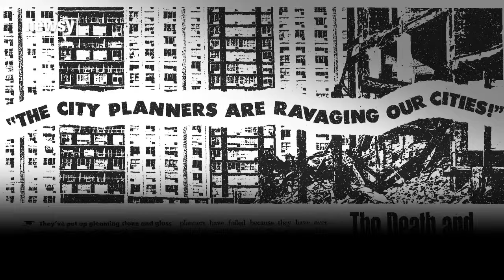Jane Jacobs Changed How We Build Cities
You may not know Jane Jacobs, but on Wednesday, Google and the world honored the journalist and activist who's credited with saving lively neighborhoods.

In the 1960s, many American urban planners wanted to raze slums for new towering complexes. Jacobs, who didn't know much about urban planning, disagreed.

"They didn't look at all the way — at all — they should have looked, they didn't work at all the way they should have worked. People didn't use them the way presumably people were supposed to use them," Jacobs said.

In her influential book "The Death and Life of American Cities," Jacobs argued that dense buildings with a mix of apartments and small businesses led to thriving neighborhoods. She based her theories on her own observations of city life instead of established planning principles.

Jacobs campaigned against powerful planners like Robert Moses to preserve the culture of her Greenwich Village neighborhood in New York, but she faced criticism as an amateur urban planner and a woman.

By the 2000s, urban renewal was dead, and Jacobs had transformed city planning.

She died in 2006; Wednesday would've been her 100th birthday.

This video includes clips from Stewart Wilensky and KWMU, images from the Library of Congress, the Environmental Protection Agency, the United States Geological Survey, pdxcityscape / CC BY 2.0, Sam Beebe / CC BY 2.0, and audio from WNYC.